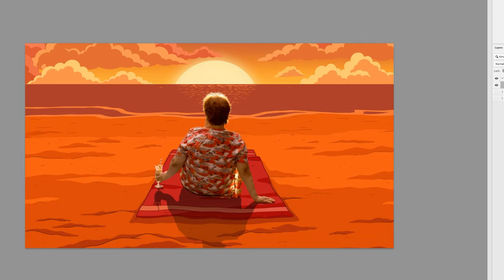4kids Censorship in Smiling Friends Season 2 #2